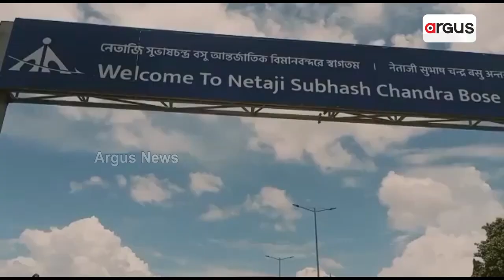Biju Patnaik's Dakota To Land Soon On Bhubaneswar Airport